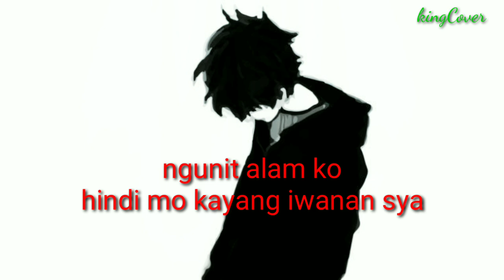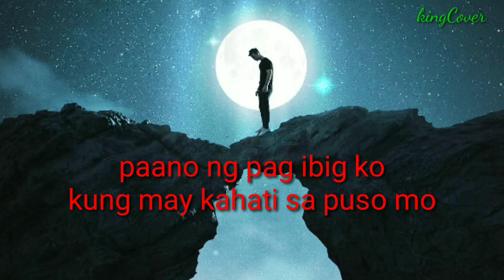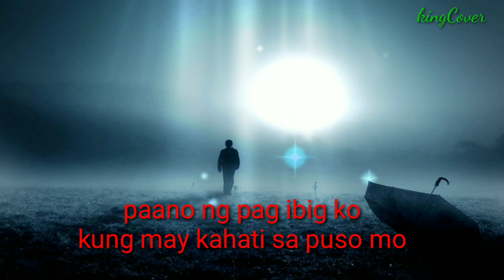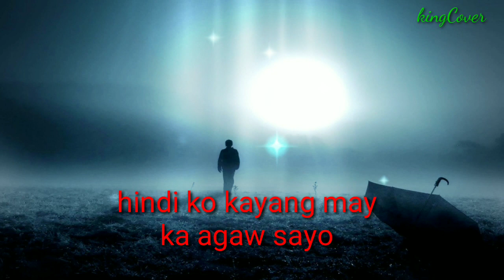AKO NALANG ANG LALAYO |by fredric herrera| cover by king kiona TV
ako nalang ang lalayo
Fredric herrera

the audio is derived from the indicated artist song created using a music and midi editor software.